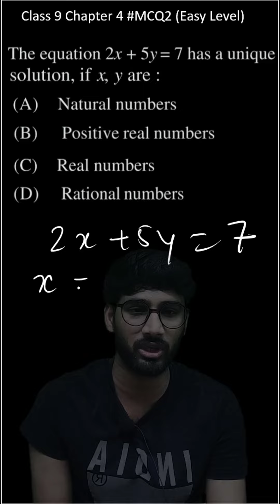MCQ2 cbse mathsshorts Class 9 Chapter 4 Easy Level 📖 | Dear Sir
Maths Exemplar Problems MCQ Chapter 3 Linear Equations in Two Variable Class 9